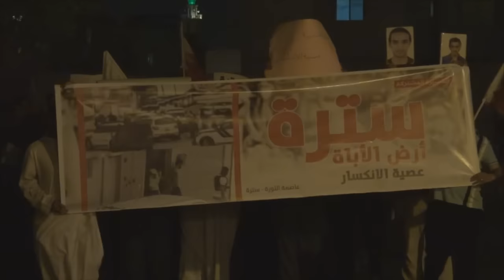المسيرة المشتركة بين قريتي سفالة ومهزة "سترة أرض الأباة عصية الإنكسار" 2/8/2015 Bahrain